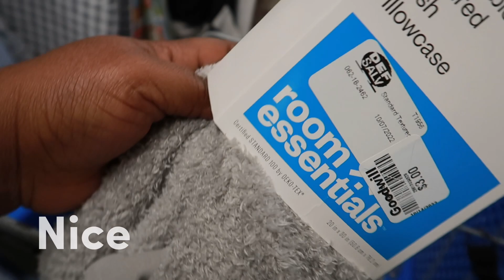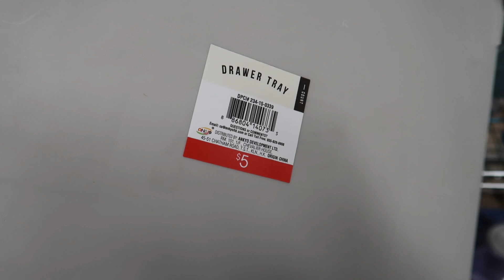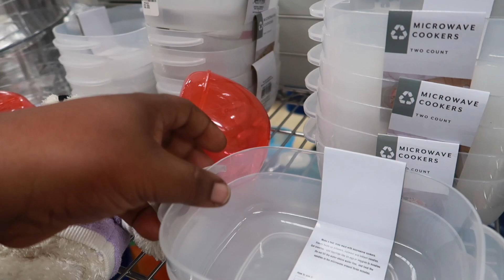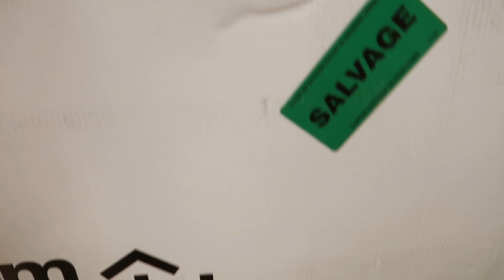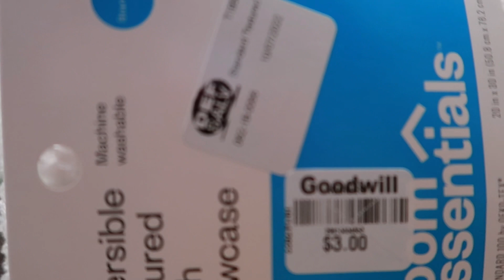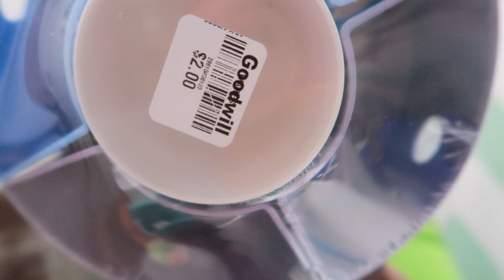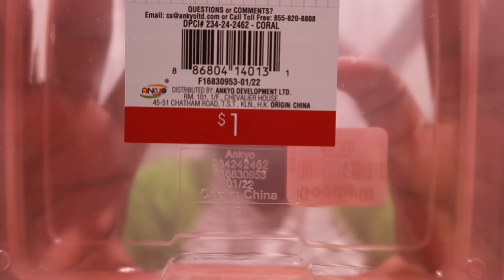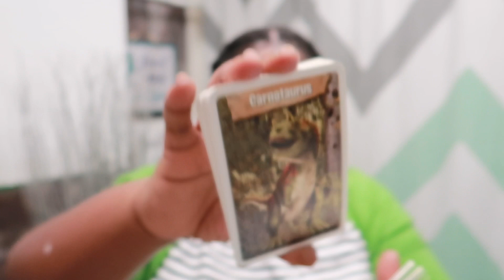Shop With Me At Goodwill | Goodwill Haul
Today I’m giving you all a Goodwill Shopping Haul. Let me know what you think of my findings. Thank you guys!!!😘